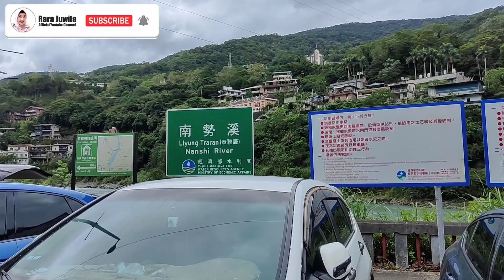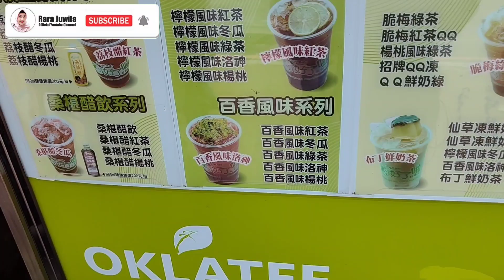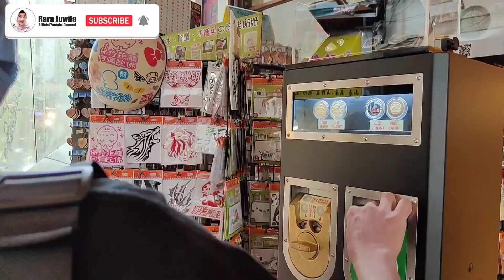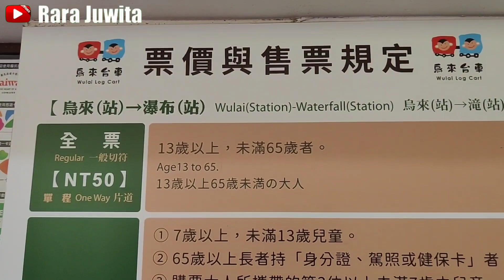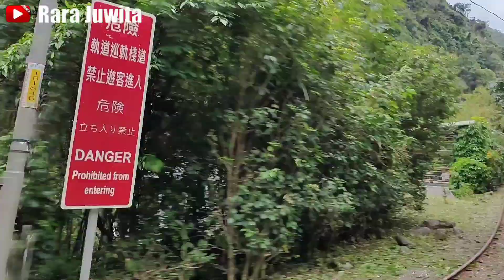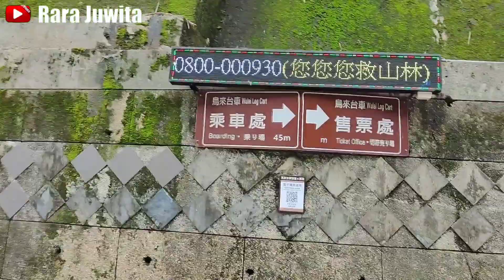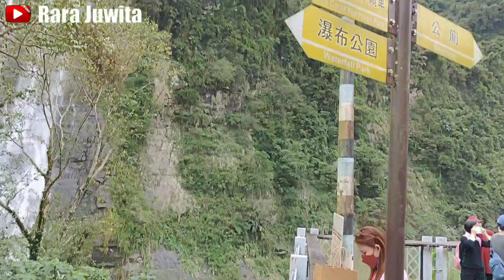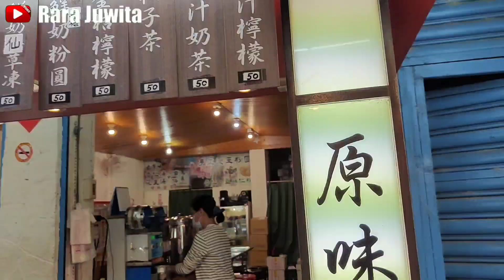JEMBATAN GANTUNG MERAH TERMEGAH || NAIK KERETA WULAI TERHEBOH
AIR TERJUN WULAI WATERFALL || NAIK KERETA WULAI TERHEBOH
Jembatan gantung merah di wulai waterfall xindian new Taipei city Taiwan,